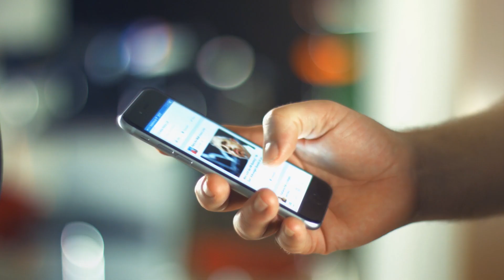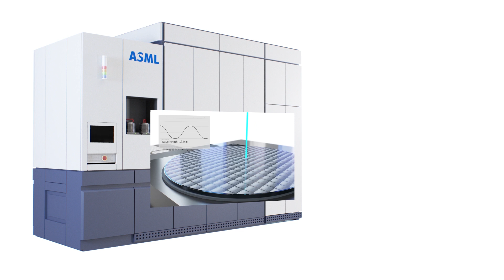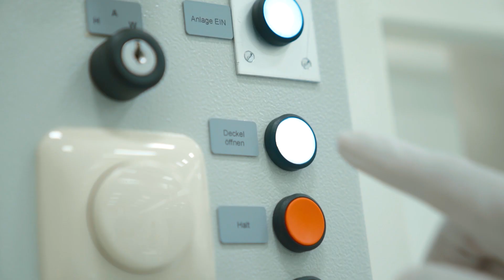ZEISS – Breaking new Ground for the Microchips of Tomorrow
Increasingly smaller, higher-performing microchips that are more cost effective and energy efficient would be unthinkable without the ZEISS Semiconductor Manufacturing Technology (SMT) segment. Photolithography is the key to miniaturizing the chip structures. During this process, optic imaging transfers the chip structures from a photomask onto a wafer. SMT delivers the optical components and modules for illumination that are then integrated in the wafer scanner from our strategic partner, ASML. SMT also provides photomasks and process control solutions for optimizing important steps in microchip manufacturing. Innovative lithography with extra ultraviolet (EUV) light enables the production of chip structures 20 nanometers wide, making them 4,000 times thinner than a strand of human hair. With its EUV optics, SMT is helping drive Moore's Law and is setting the pace for digitalization.